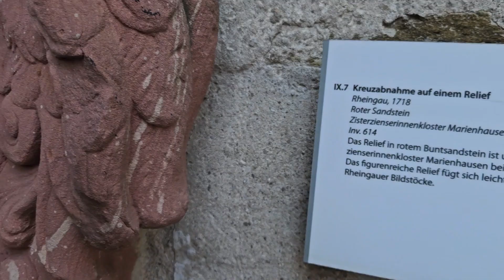LIMBURG/GERMANY/Walk Around the City/Limburg Cathedral/June2024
LIMBURG/GERMANY/Walk Around the City/Limburg Cathedral/Jun2024
Hello everyone!
In this video we will continue our tour of Limburg.
We will visit one of the main attractions of the city, the Limburg Cathedral, which was built at the beginning of the 13th century. The building was built on the site of an ancient church  and is an example of the classic Romanesque style of architecture.
Residents of Hesse consider the Limburg Cathedral the most beautiful church in their federal stste.
We will walk around the area adjacent to the cathedral ,where the castle is located. From here,from the height of the cliff where the cathedral is located, there is a very beautiful view of the city, as well as the Lahn River.
Let's take a look at the territory of the cathedral Museum and admire the beauty of the bishop's house.
Next, our route runs to Altstadt, where we will walk through the ancient streets of Limburg with half-timbered houses, cozy cafes  and small shops.
Here,on every corner you can find figures and fountains,shrouded in their own legends, where you will want to return again and again.
We'll walk around the shopping area and come to the famous Cafe Cosmol,famous for its vegan dishes,cakes and signature pastries "Limburger Baumkuchen".
The half-timbered houses located nearby leave a pleasaut impression.

Limburg walk//Walking in Limburg// Central Limburg Walking city//Limburg 2024//Frankfurt walk//Frankfurt City walk//Frankfurt street walk//Central Limburg walkiing tour//